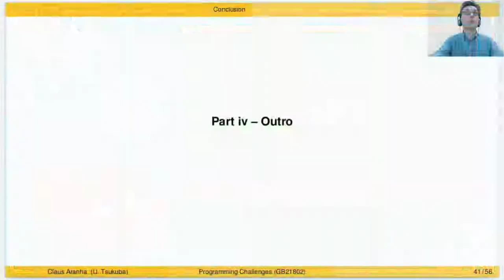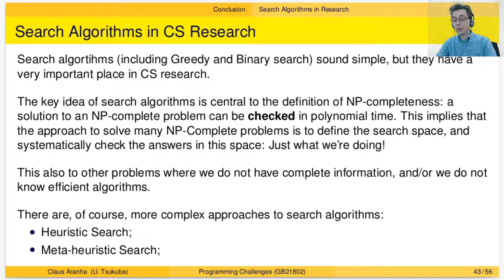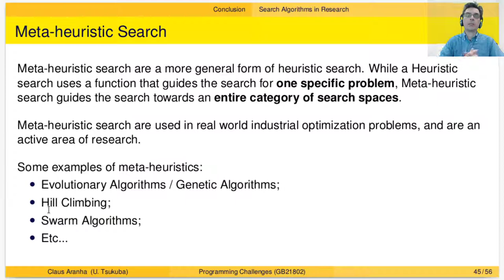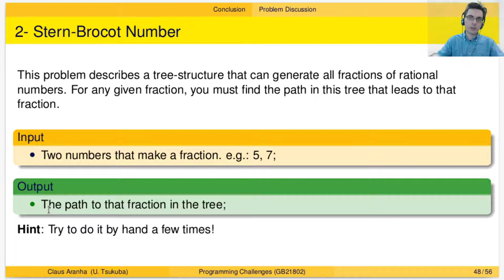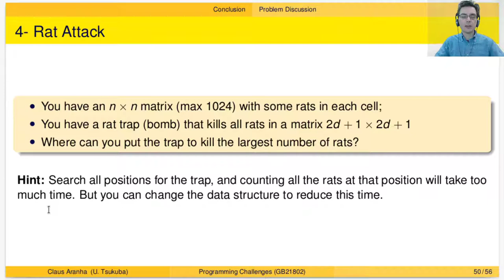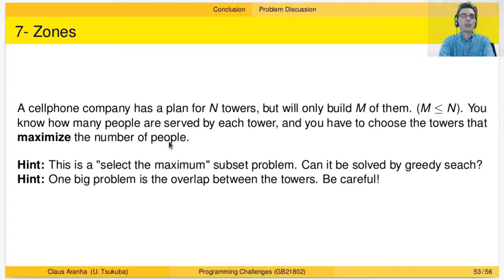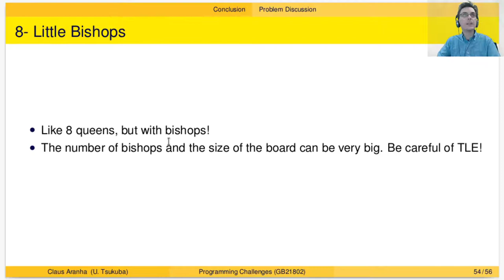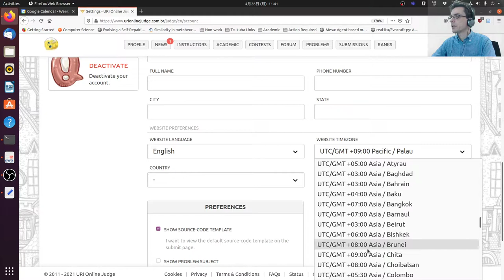プログラミングチャレンジ第3回第４部コメント